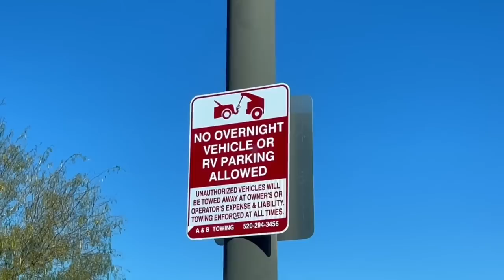My Secret Life in my Minivan (how to find an overnight parking spot)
Overnight Parking. How to find a safe place to sleep in an urban setting.  We show you how to spot parking in a neighborhood situation.   There is a new attitude about overnight parking. No fear.  Just do it.

Amazon.com/author/minivanlee